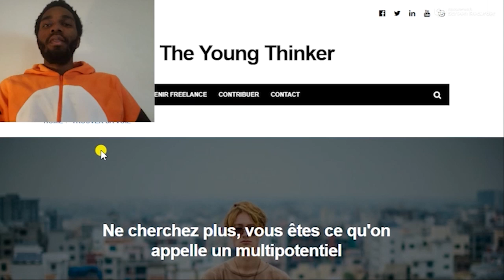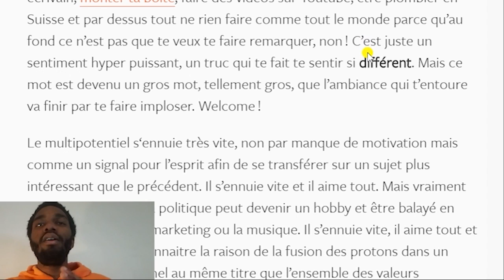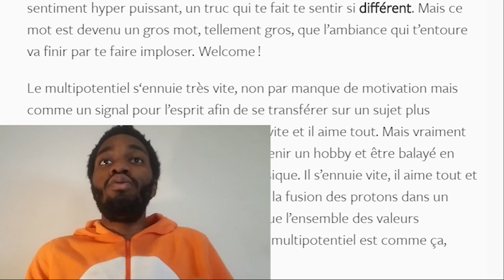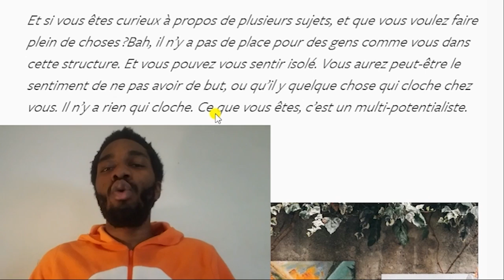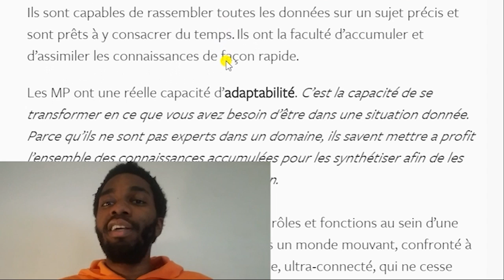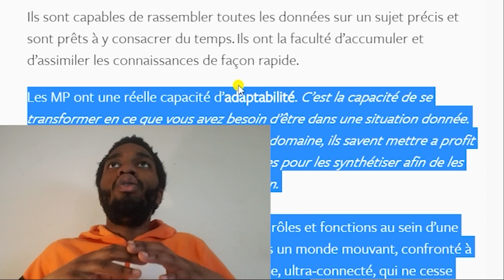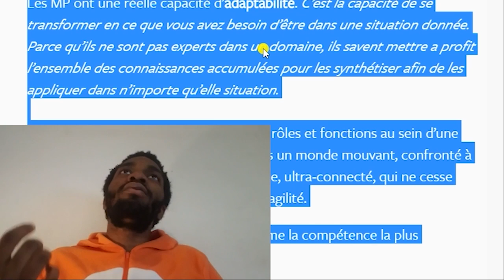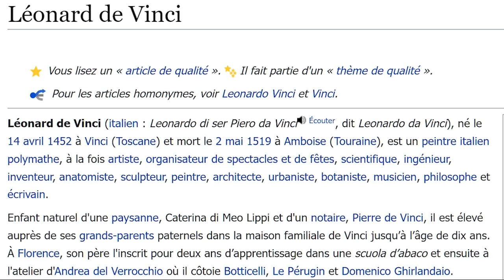Fonctions congnitives : Tout le monde les voit ! (MBTI Efficace)